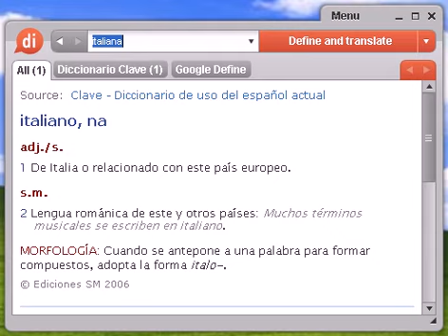Definición de italiana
italiana, diccionario, definición, significado, español, castellano, dixio